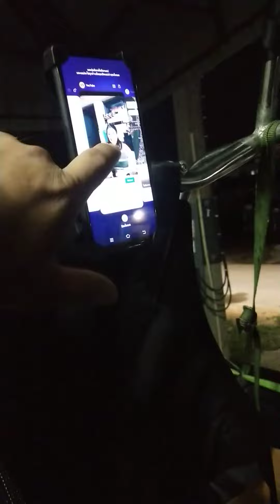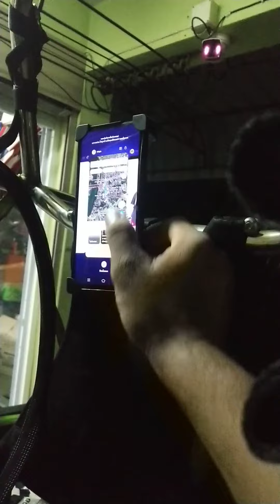ตั้นกับแม่หนึ่งลองนั้งพาราสองที่นั้งหนึ่งrc(1)